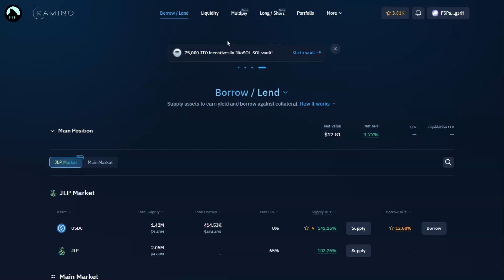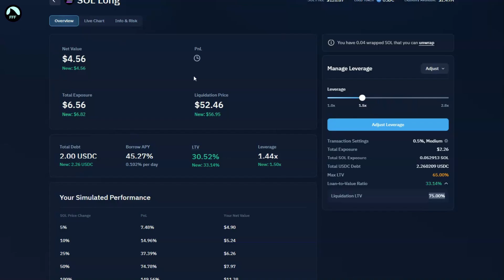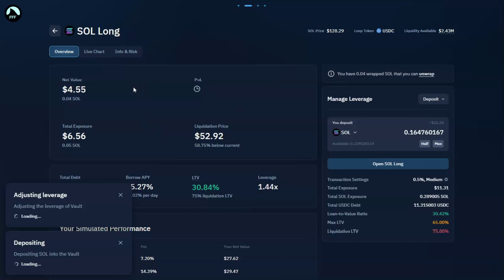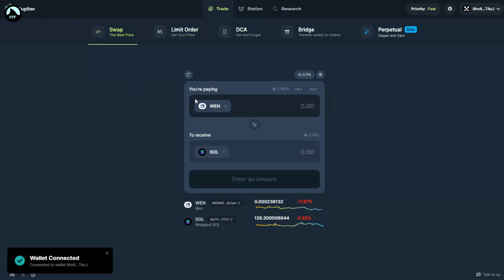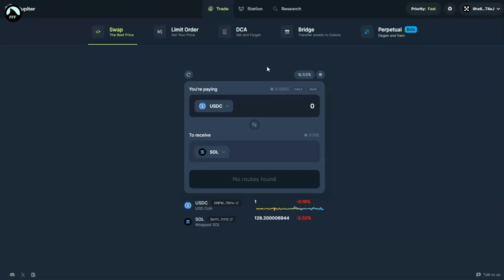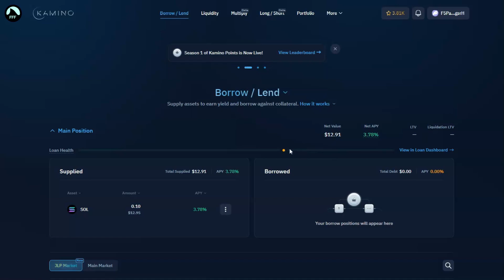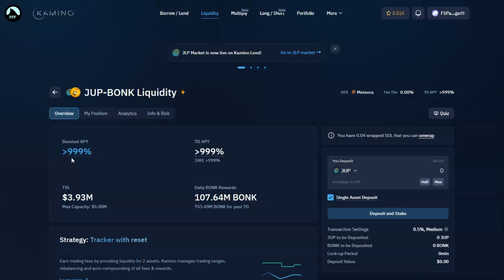Kamino Finance Airdrop Guide - BEST STRATEGIES for MAX GAINS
Kamino Finance Airdrop Guide - 3 STRATEGIES for MAX GAINS

00:00 Introduction
00:37 Strategy 1
02:33 Strategy 2
04:03 Strategy 3

CHECKLIST:
1.
2. Deposit in SOL Long position
3. Deposit in JUP/BONK Liquidity

Lucas